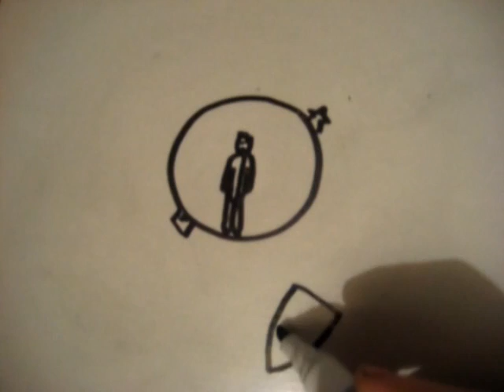tree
andrew pershin